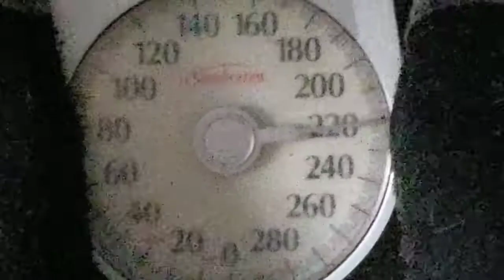SOMEONE SNUCK INTO OUR HOUSE.?.?